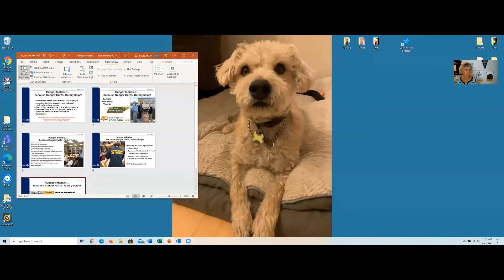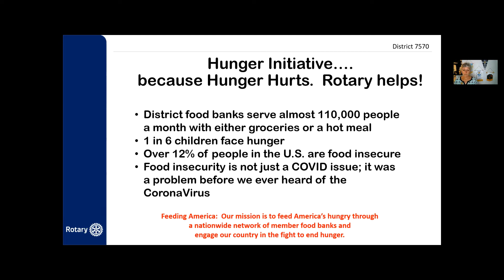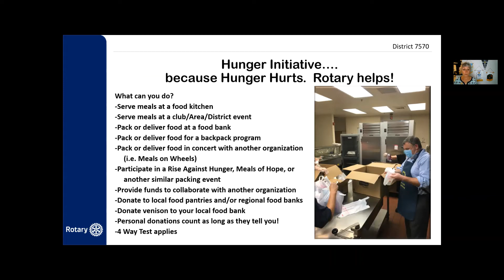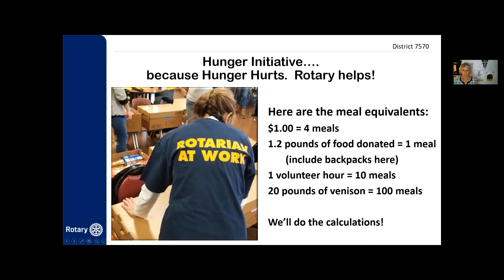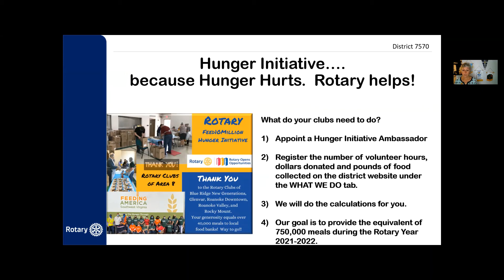Rotary District 7570: Hunger Initiative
We are passionate about feeding the hungry in our District. How is your club feeding the hungry?